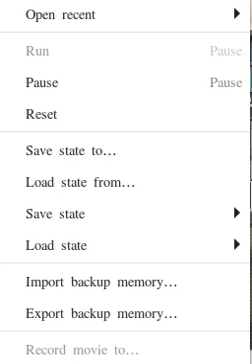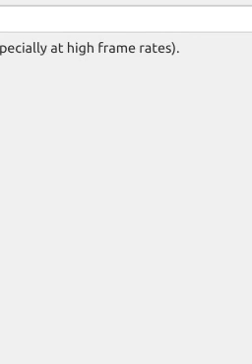Ace Attorney en francais, part 18 322 to 331